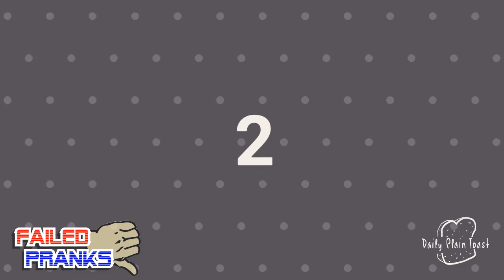Top 5 Failed Pranks│ Painful Shovel Nutshot Pranks Gone Wrong │ Watch Funny Video at the End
Have you ever been pranked with a shovel? Here's our top 5 list of failed shovel nut shot pranks.

► Do you want to see your videos on our compilation?